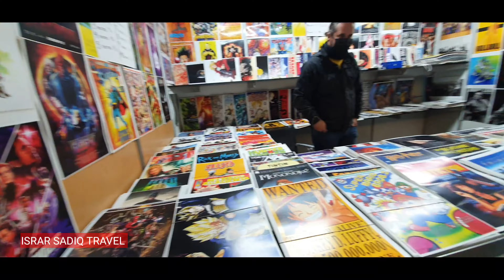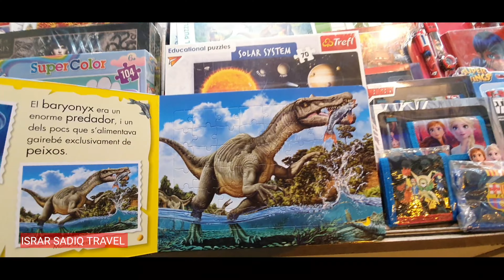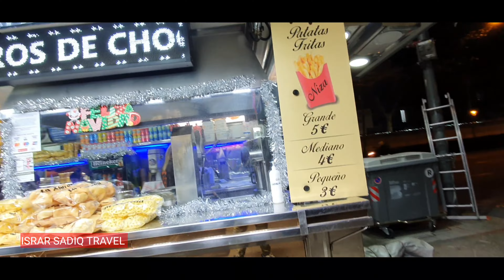catalonia Barcelona festival December 2021